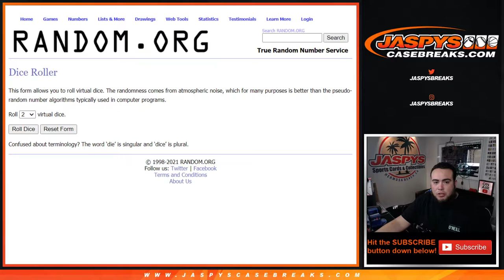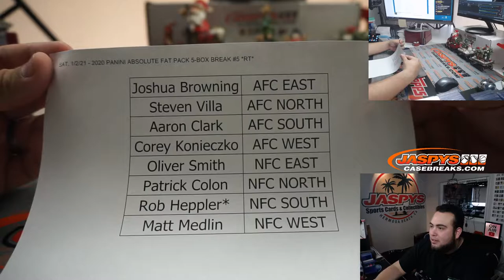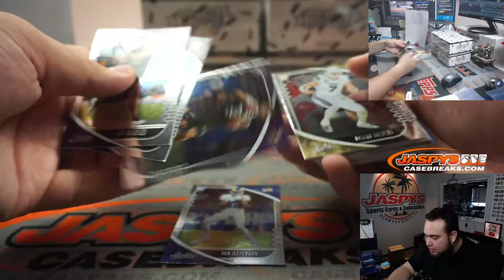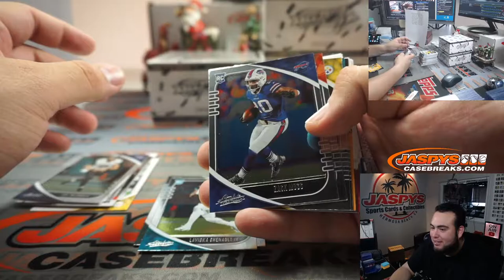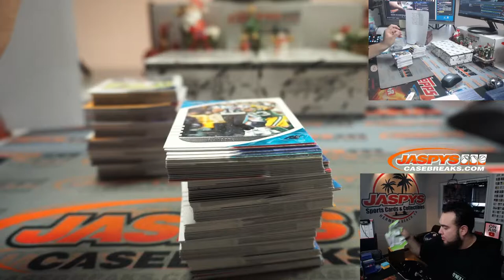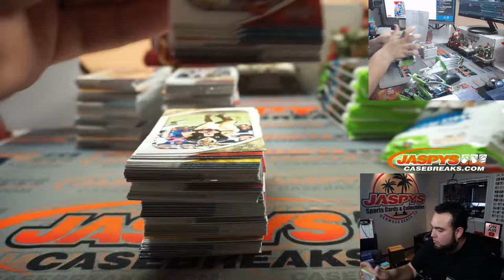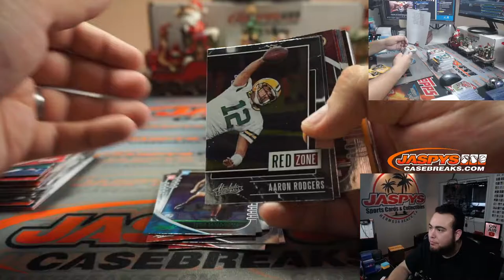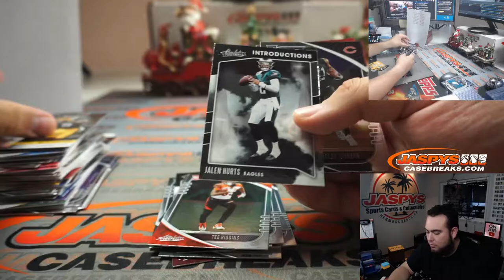SAT. 1/2/21 - 2020 PANINI ABSOLUTE FAT PACK 5-BOX BREAK #5 *RT*